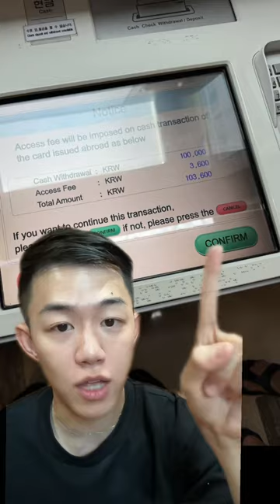WHEN WITHDRAWING ABROAD, DOES ATM MATTER? GCash Example - access fees will vary per machine, some ch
WHEN WITHDRAWING ABROAD, DOES ATM MATTER? GCash Example - access fees will vary per machine, some charges some doesnt - always use defer conversion Plastic Money Pouch ✅ Klook Activities Save money on your next trip! Available for Hotels, Adventures, Flights, Food, and so much more!!